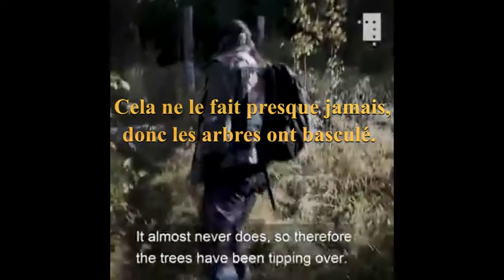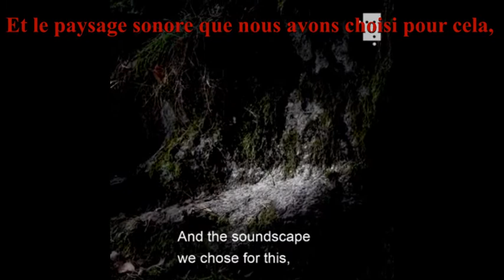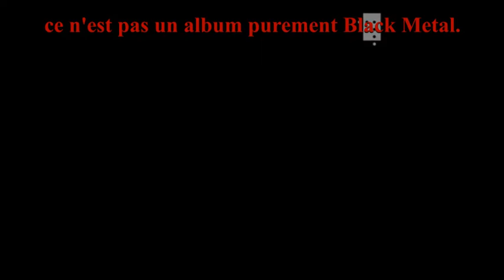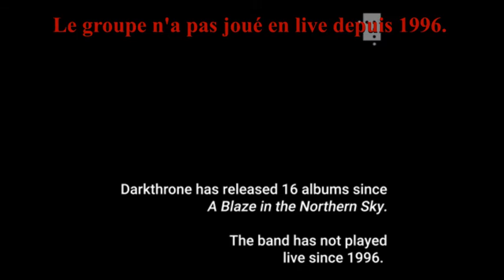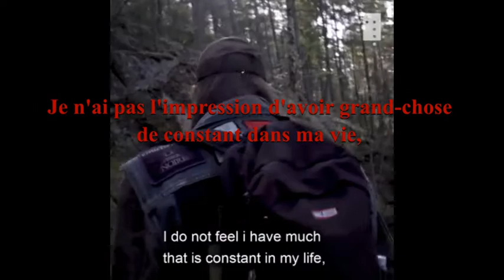Les débuts du black Metal Norvégien - avec Fenriz - sous-titré VF with English subtitles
Nous voulions le son organique des années 70, tout en le gardant froid, dit Fenriz de Dakthrone en décrivant l'époque où l'album «A Blaze in the Northern Sky» a été réalisé. L'album, sorti en 1992, a inspiré une vague de groupes de black metal norvégiens, toujours célébrés dans le monde entier. «A Blaze in the Northern Sky» fait partie de l'exposition Enlightened. Aperçu d'une histoire culturelle norvégienne à la Bibliothèque nationale de Norvège.

Darthrone a arrêté de jouer des concerts dans les années 1990, mais continue de produire et de sortir régulièrement des disques.